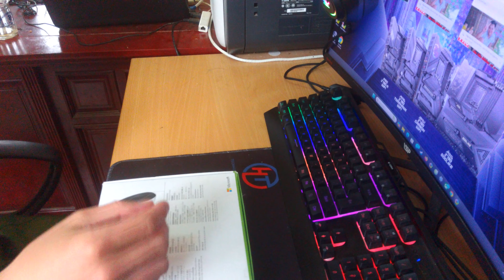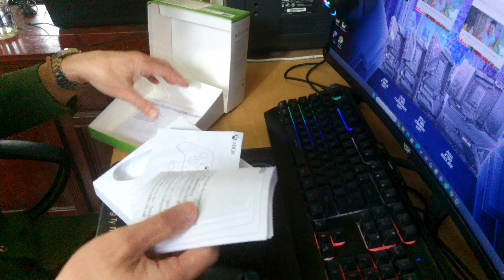Mở hộp Tay cầm chơi game Xbox Series X Controller - Tay cầm cho anh em chơi game đây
Mình cũng rất thích chơi những trò chơi trên máy tính, chính vì vậy để phục vụ nhu cầu giải trí của bản thân sau những giờ làm việc căng thẳng hôm nay mình đã đặt mua chiếc tay cầm Xbox Series X Controller này về để choiwe game.
Mình thì thích chơi game đua xe nhưng mà chưa có điều kiện để mua bộ điều khiển lái xe mô phỏng nên thôi mua chiếc tay cầm XBox này để có thể chơi nhiều game khác nữa cũng được và lại còn tiết kiệm nữa.
 Do video mình quay bằng Flycam nên chất lượng video không tốt, mong anh em thông cảm.
Cảm ơn các bạn đã ủng hộ Trạm Ký Sự. Chúc các bạn có những giây phút thư gíãn vui vẻ cùng chúng mình nhé. Một lần nữa cảm ơn tất cả các bạn.
►Bản Quyền Thuộc Về TRẠM KÝ SỰ
►Copyright by TRẠM KÝ SỰ